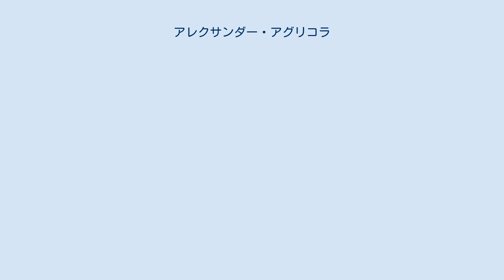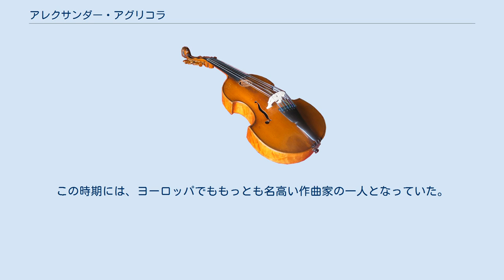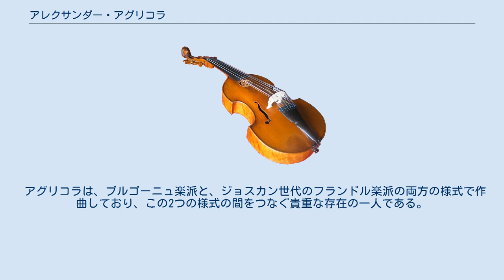アレクサンダー・アグリコラ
アレクサンダー・アグリコラ（Alexander Agricola, 1445年もしくは1446年 – 1506年8月）はルネサンス時代に活躍したフランドル楽派の作曲家。
 この時代の作曲家によくあるように、彼の若い頃についてはほとんど知られていない。
生地も不明であるが、複数のイタリア語の文献に彼のことが「ドイツの」（d'Allemagno、d'Allemagna）と記されていることから考えると、今日のドイツにあたる地域で生まれたのかもしれない。
その後の人生については、イタリア、フランス、ネーデルラントで職についていることが確認されているが、その間に活動が不明である時期がなんどかある。
彼はしばしば無断で仕事をやめてしまったようだ。
1471年から74年の間、彼はミラノのスフォルツァ公のもとで歌手をしていたが、この間、ミラノの聖歌隊はヨーロッパで最大かつ最も有名なアンサンブルの一つへと成長したのであった。
同時期のミラノには、他にもロイゼ・コンペール、ジョスカン・デ・プレ、ガスパル・ファン・ヴェールベケなどの作曲家兼歌手が多く滞在していた。
 1474年、スフォルツァ公はアグリコラのためにロレンツォ・デ・メディチへの紹介状をしたためており、このことから察するにアグリコラはフィレンツェへ向かったのであろう。
1476年にはネーデルラントのカンブレーにいたことが確認される。
ここでもおそらく歌手として雇われていたのであろう。
その後1491年までの長い期間、彼の活動はほとんどわかっておらず、わずかにフランス王家の礼拝堂で活動していたことがあることが知れるのみである。
しかし、1490年代以降、フランスとナポリの間で彼の取り合いがおきるほどであったことを考えると、この時期に彼は着々と作曲家としての名声を築き上げていたのだろう。
1500年、ブルゴーニュ公、カスティーリャ王フィリップ美公のもとへ仕えている。
アグリコラは、王が帝国内を周遊するのに同行していたようだ。
この時期には、ヨーロッパでももっとも名高い作曲家の一人となっていた。
1506年8月、スペインのバリャドリッドにおいて、ペストにより没す。
 アグリコラの様式は、（特に活動初期には）ヨハネス・オケゲムに近く、年を経るとともに、次第にジョスカンの通模倣的な作曲技法を取り入れるようになった。
作曲時期が確かである作品はわずかだが、多くの作品では通模倣的でなく、複雑で、リズム変化の多彩なオケゲム的対位法の技法を用いている。
ただし、オケゲムとは異なり、アグリコラは繰り返しや、ゼクェンツを用いることに積極的で、1500年ころに通模倣様式が広く流行する頃には、この技法を多く取り入れるようになった。
 アグリコラの作品には、ミサ曲、モテット、さまざまなスタイルの世俗音楽（ロンドー、ベルグレット、シャンソン）や器楽音楽が残されている。
器楽作品の多くはジル・バンショワやオケゲムの世俗音楽に基づいている。
多くの作品が15世紀後半に人気を博していた。
 アグリコラは、ブルゴーニュ楽派と、ジョスカン世代のフランドル楽派の両方の様式で作曲しており、この2つの様式の間をつなぐ貴重な存在の一人である。